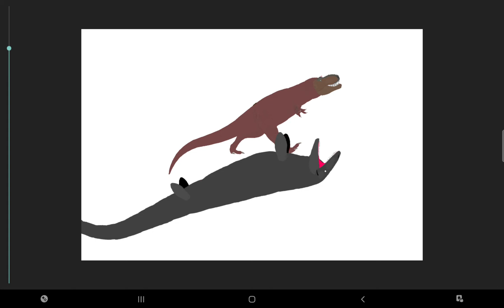t rex eat